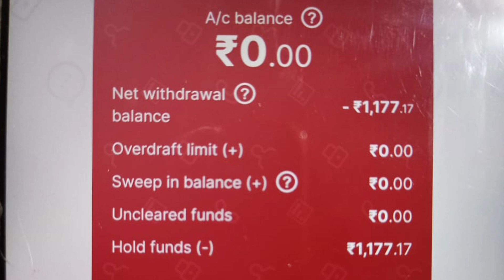Non Maintenance Charge Refund Kaise Le